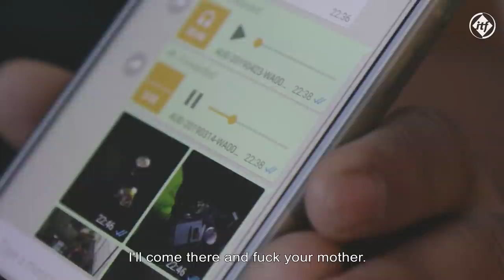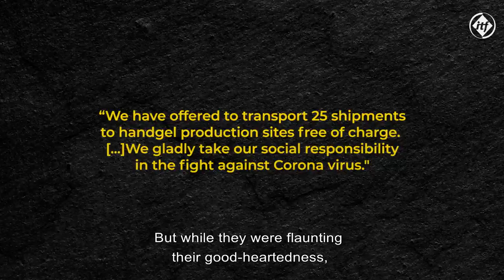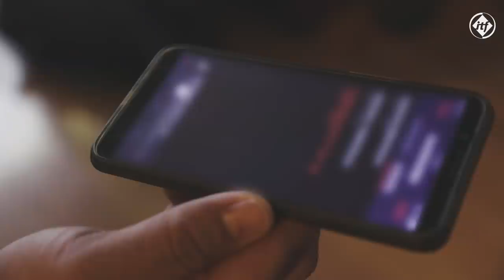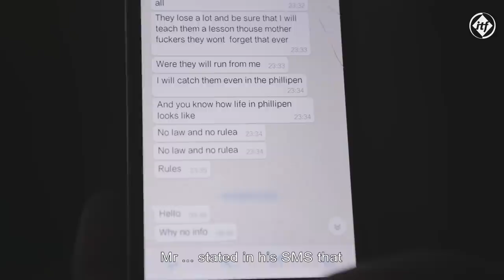The pandemic in road transport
‘The pandemic in road transport’, a joint VNB-ITF-IUF film and investigation highlights how companies are exploiting Covid-19 to further cut transport prices, pay, conditions and health and safety in European transport.

Long before Covid-19 hit Europe, the road transport industry was already sick, plagued by the exploitation of drivers and human rights abuses. The coronavirus pandemic, however, has exacerbated the abuse, with a pandemic of exploitation spreading through European trucking.